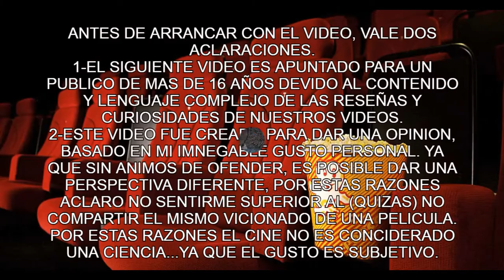13 PELICULAS RECOMENDADAS SI TENES AMAZON PRIME VIDEO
13 PELICULAS RECOMENDADAS SI TENES AMAZON PRIME VIDEO
te voy a recomendar te voy a recomendar  13 películas que son unas joyitas y que podes encontrar en amazon prime video….

00:00 INTRO
01:25 PUESTO 1
02:37 PUESTO 2
03:44 PUESTO 3
04:18 PUESTO 4
04:50 PUESTO 5
05:28 PUESTO 6
05:55 PUESTO 7
06:40 PUESTO 8
07:44 PUESTO 9
08:23 PUESTO 10
08:55 PUESTO 11
09:23 PUESTO 12
10:07 PUESTO 13
11:14 ENDING